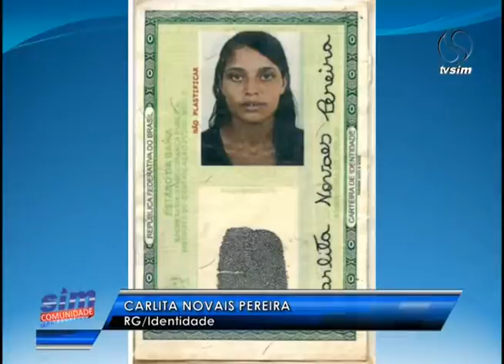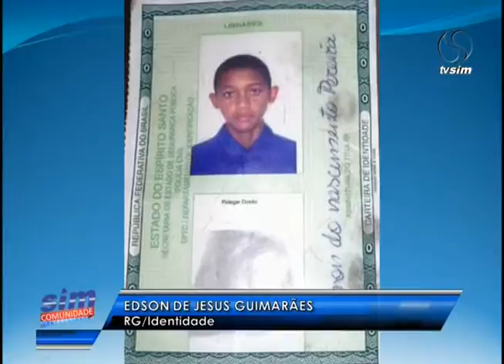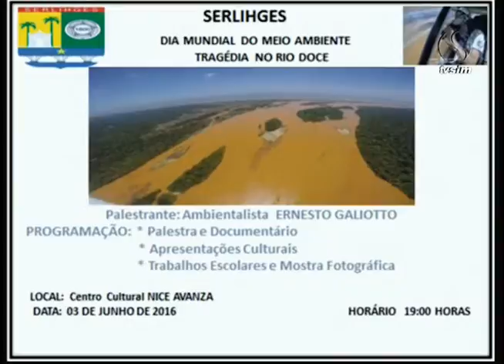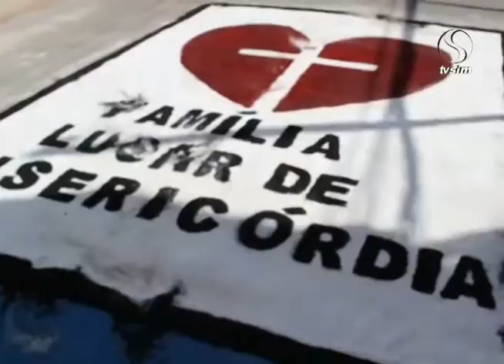SIM Comunidade 27 05 2016